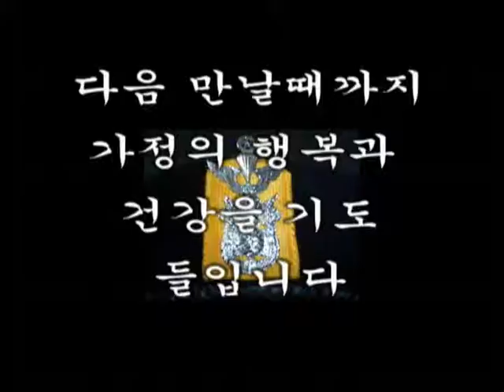ca psk, 재 캐나다 공수동지회 모임2012,2,4,